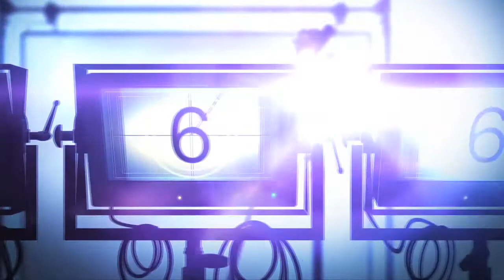Kristen Marie Jensen on "Wayward: The Prodigal Son"